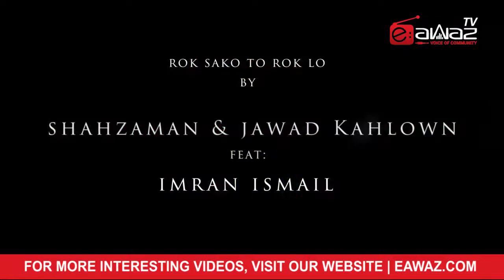Aaj Ka Tabsara July 30 2018 - Hafeez Khan & Taufeeq Butt